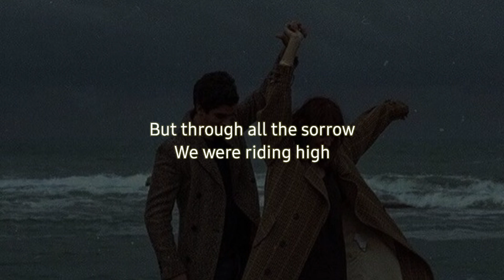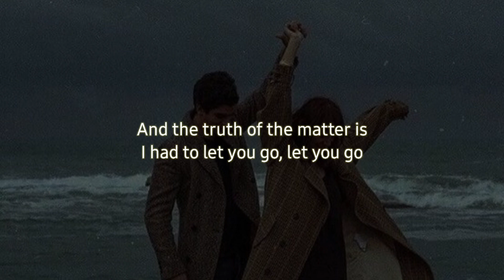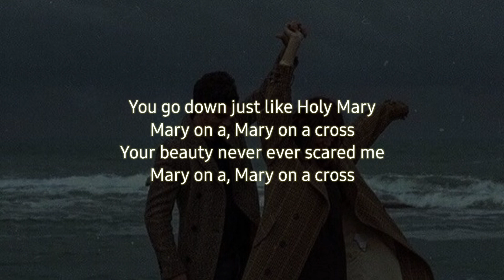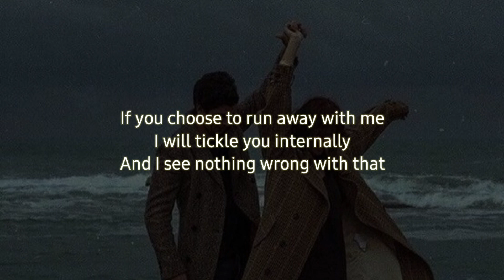Mary on the cross (speed up) 《tiktok remix》 | Ghost